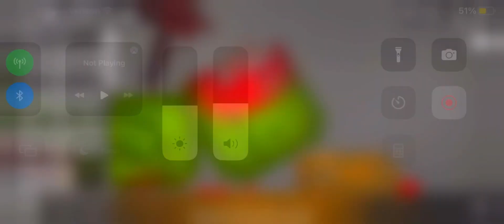Weird melon meme